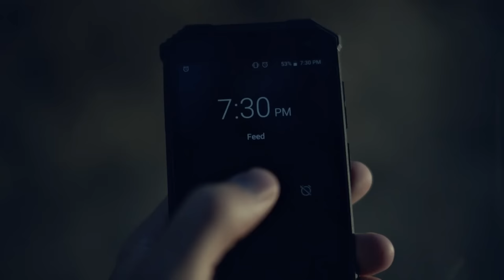5to9ers | NUU Mobile